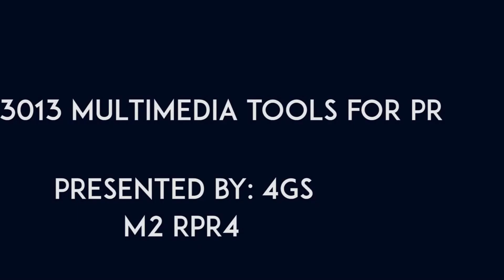4Gs Group Introduction Video